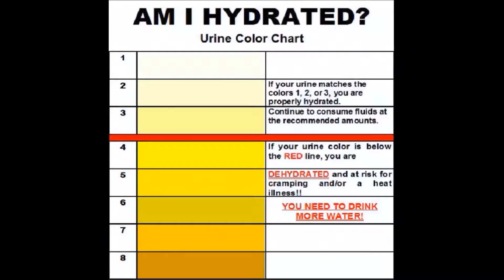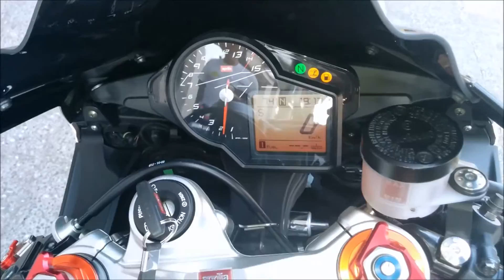NEW EXHAUST! START UP & SOUND TEST. POV Motorcycle Aprilia RSV4 1000cc (2010)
Aprilia RSV4 1000 cc in a small detailed video. You can definitely see a fine artwork.

The exhaust has been replaced :)